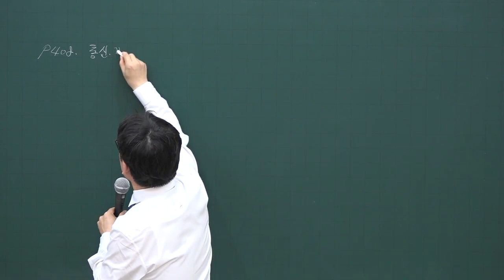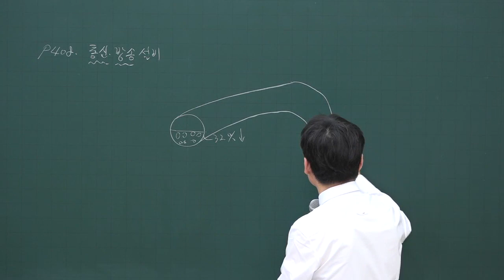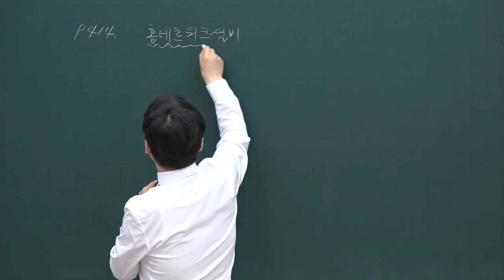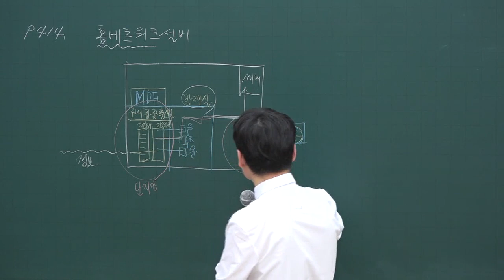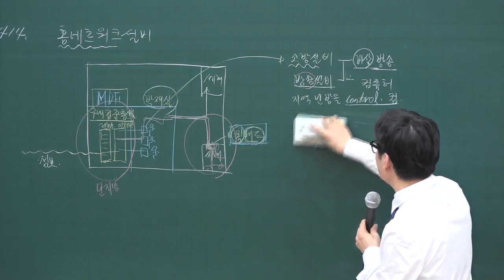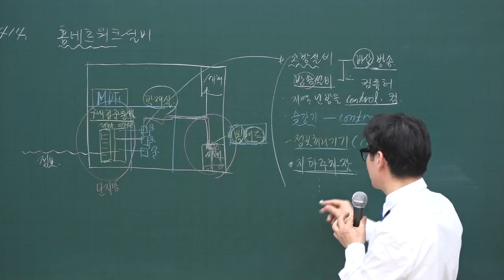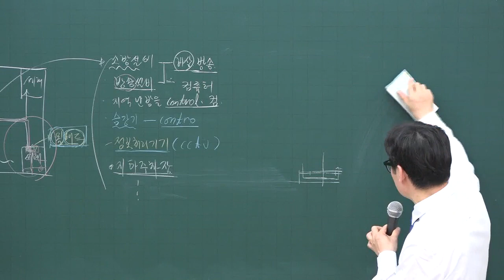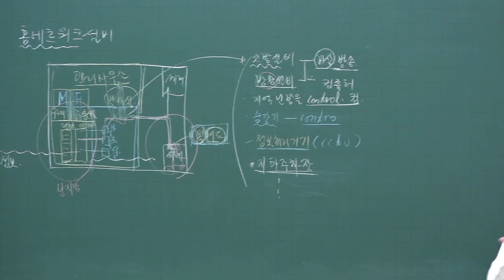[주전무] 2020년 주택관리사 관리실무 통신.방송설비 4-43